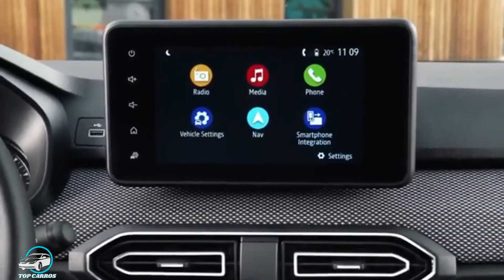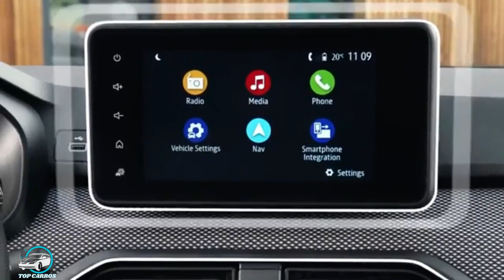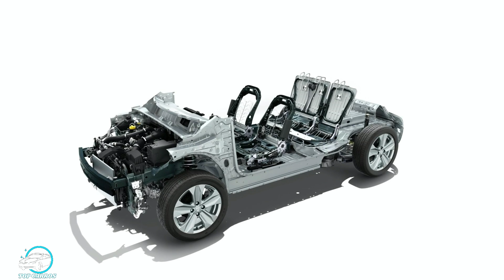NOVO RENAULT (DACIA) SANDERO 2021 FICA MAIS BONITO, TECNOLÓGICO E GANHA MOTORES TURBO | TOP CARROS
NOVO RENAULT DACIA SANDERO 2021 FICA MAIS BONITO, TECNOLÓGICO E GANHA MOTORES TURBO : A Dacia subsidiaria romena da Renault revelou simultaneamente a terceira geração da família Sandero e Logan, e neste vídeo em especifico destacaremos todas informações do Sandero hatch que chega mais sofisticado, moderno e com novos motores turbo.